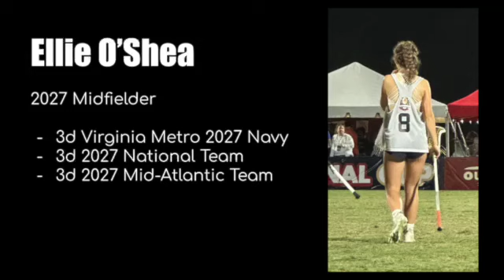Ellie O'Shea 2027 Highlights Fall 2023 SD 480p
Fall 2023 Highlights
2027 Midfielder
3d Virginia Metro 2027 Navy
3d 2027 National Team
3d 2027 Black Mid-Atlantic Team